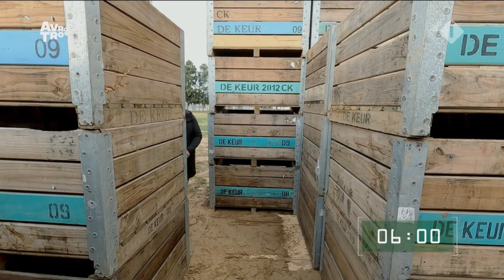Deze 3 zijn zeker niet de mol! || Robin's Moltalk - Wie is de Mol Hints en Theorieën #4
Welkom bij de aflevering 4 van Robin's Moltalk! Dit is een serie welke ik wekelijks ga uploaden vanaf 10 januari met alle hints en theorieën van het 23e seizoen Wie is de Mol. En ook nu wil ik nog steeds met jullie de mol ontmaskeren!

Wie verdenk jij als mol?